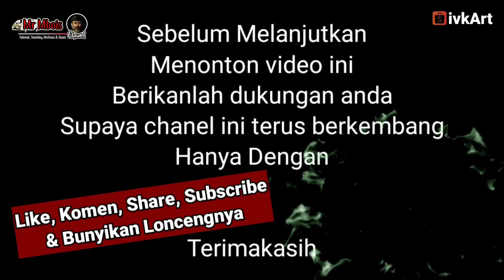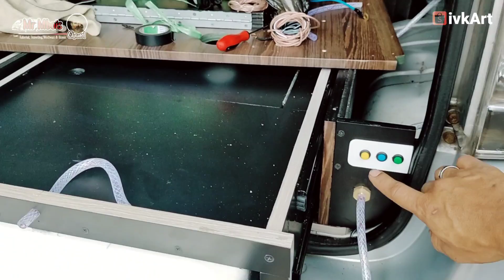Cara kerja Air Wastafel Campervan || Mr. Mbois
Sistem dan Cara kerja Air Wastafel Campervan.

menggunakan sistem elektrik dengan modal yang minim tapi fungsional dan efektif.

silahkan disimak videonya sampai selesai semoga bermanfaat dan menginspirasi.

Chanel ini di suport oleh ivkArt